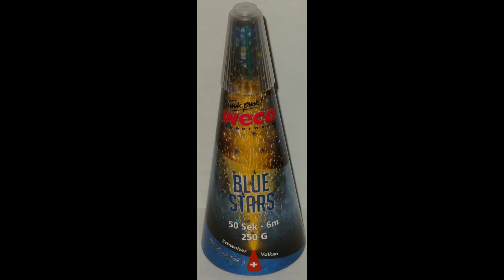Weco Vulkan Blue Stars